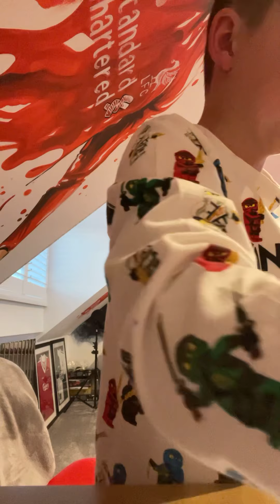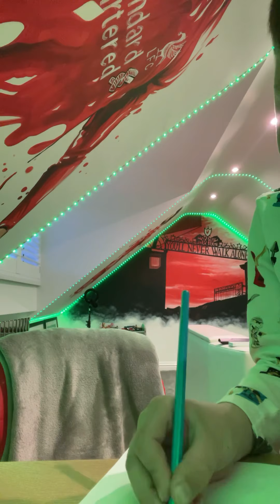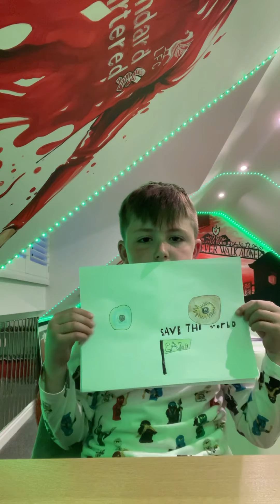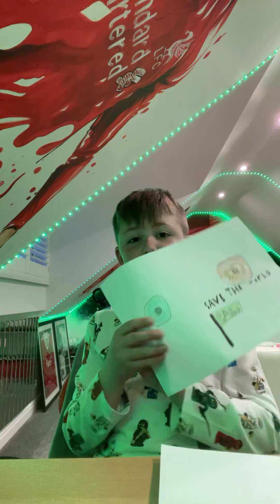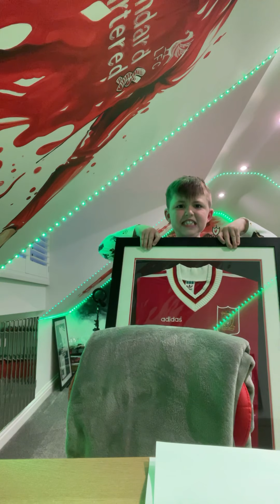World earth day sponsoring cafod